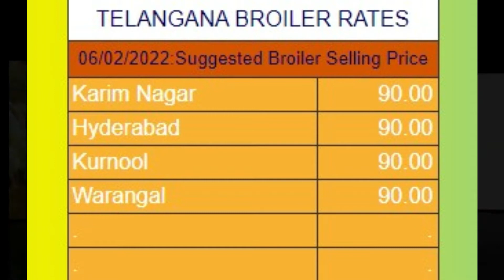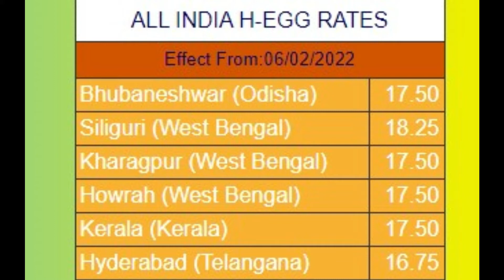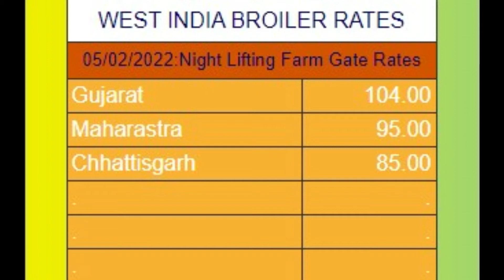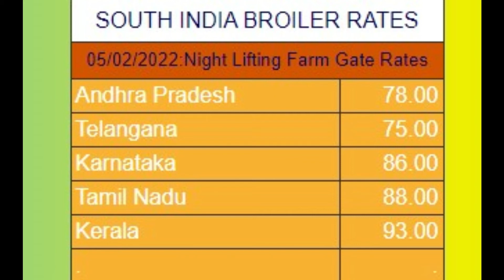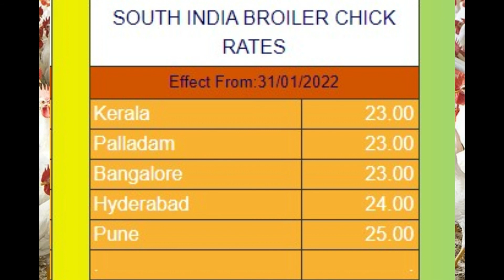06-02-2022indian broiler rate | indian egg rate| chicks rate |indian poultry rate